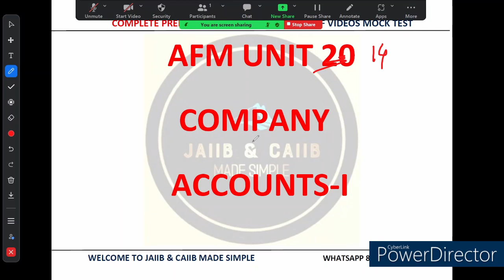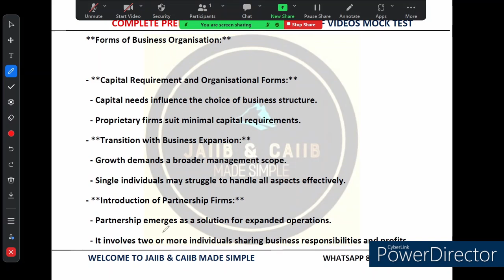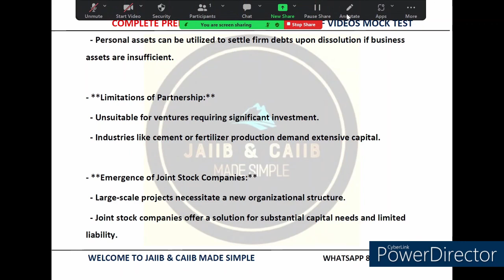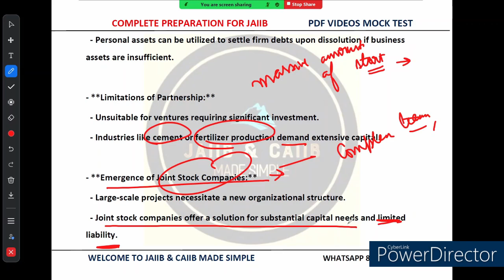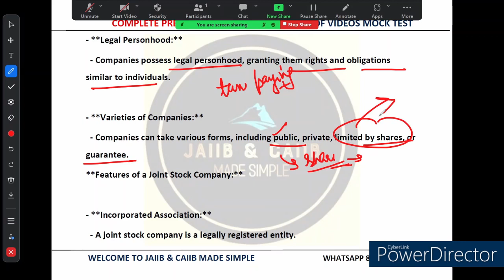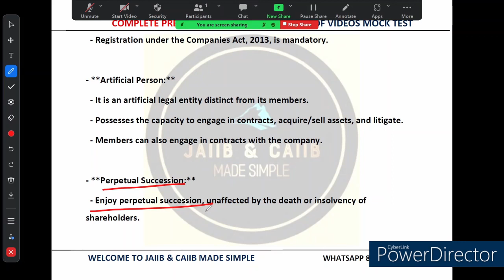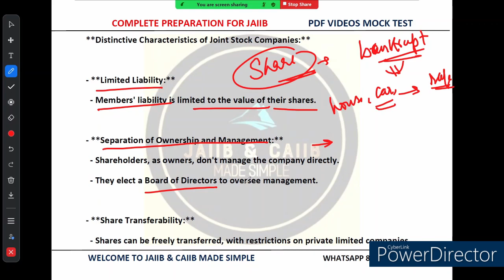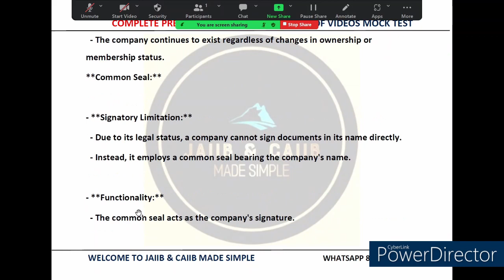AFM || UNIT 14 || THEORY || PART 1 || COMPANY ACCOUNT 1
Definition and Types of Companies
Distinction between Partnership and Limited Liability Company
Classes of Share Capital
Issue of Shares
General Illustrations
Non-voting

AFM PLANS FOR UPCOMING EXAM